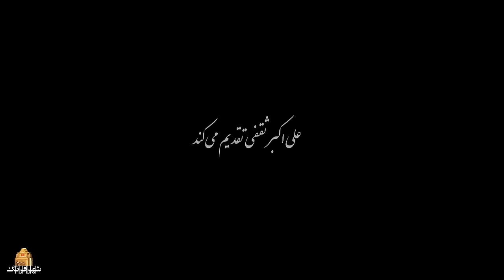فیلم درام هلن با بازی رویا نونهالی، امین حیایی و پژمان بازغی | Helen - Full Movie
خلاصه داستان فیلم درام هلن:
داستان دختری است که قرار است به ایتالیا برود اما به علت گرفتاری خانواده، مسیر دیگری در پیش می‌گیرد.
بازیگران فیلم ایرانی هلن:
رویا نونهالی، پژمان بازغی، امین حیایی، روشنک گرامی، هوتن شکیبا

کارگردان فیلم خانوادگی هلن: علی‌اکبر ثقفی
نویسنده فیلم هلن: امیرحسین ثقفی و شراره سروش
 تهیه کننده فیلم فارسی هلن: علی‌اکبر ثقفی

سال پخش: 1395
It is the story of a girl who is going to go to Italy, but due to her family's problems, she takes a different path.
Film Helen - Full Movie

Cast:
Roya Nonahali, Pejman Bazeghi, Amin Hayaei, Roshank Garami, Hootan Shakiba

Director: Ali Akbar Saghafi
Author: Amir Hoseein Saghafi , Sharareh Soroush
Producer: Ali Akbar Saghafi

Release: 2014
Genre: Drama, Social